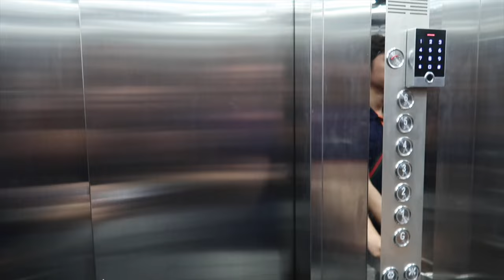Finding an Appartment in Da Nang within 24 hours| $180 - $190 Per Month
🏠 Searching for an Apartment in Da Nang, Vietnam Within 24 Hours! 🏠

Hey there, apartment hunters! Join me on an exciting adventure as I embark on a mission to find the perfect apartment in Da Nang, Vietnam, all within a tight budget of $180 to $190 per month!

In this fast-paced vlog, I'll take you along as I navigate the bustling streets of Da Nang, exploring various neighborhoods and scouring through listings to find the ideal living space that fits my budget and lifestyle.

From vibrant urban areas to serene coastal spots, Da Nang offers a diverse range of options for renters, and I'm determined to find the hidden gems within 24 hours.

Join me as I meet with landlords, check out apartment amenities, and negotiate rental prices to secure the best deal possible. Will I succeed in my quest? You'll have to watch to find out!

Let's dive in and discover the perfect place to call home!

Inspirations:
tangerine travels
amelia and JP
kurt caz
drew binsky